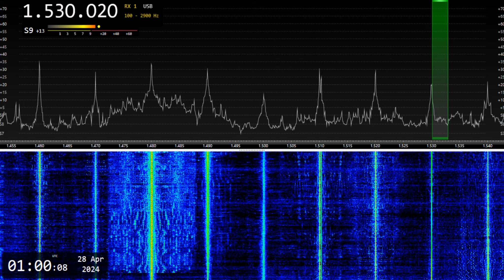CB153 Radio Nexo (Quillota, Chile) - 1530 kHz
Reception of CB153 Radio Nexo (Quillota, Chile) on 1530 kHz by CX2ABP in Jaureguiberry, Uruguay (GF25hf) (1476 km). April 28, 2024 at 0100 UTC.

Receiver: Airspy Mini + Spyverter. Antenna: random wire with 9:1 balum. Software: SDR Console version 3.2.